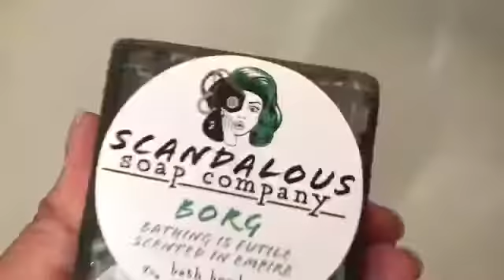Minecraft Borg Bath Bomb Demo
Minecraft inspired Borg bath bomb demo purchased from the Scandalous Soap Company

This minty green and black striped bath bomb is wonderfully scented. It's nice and strong, perfect for children and adults.

As the bath bomb, or cube, dissolves, it gives this satisfying fizzle and foam. Someone commented that it looks like melting mint chocolate chip ice cream.

This was such a fun and sensory satisfying bath bomb!

product was purchased on my own and not sponsored, opinions are my own